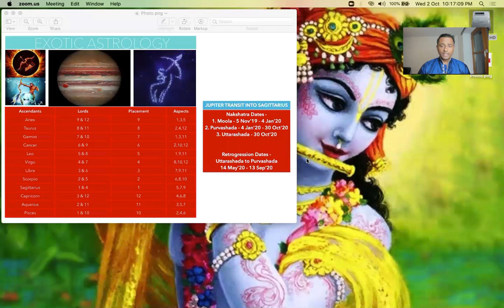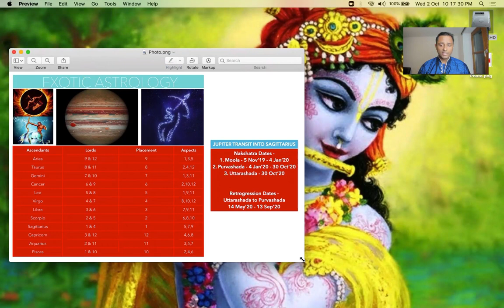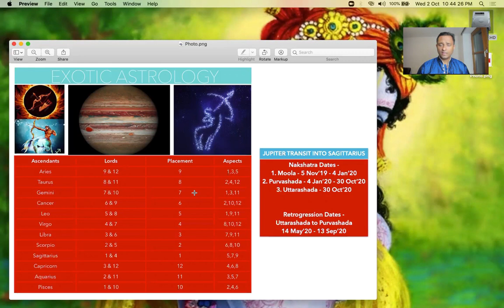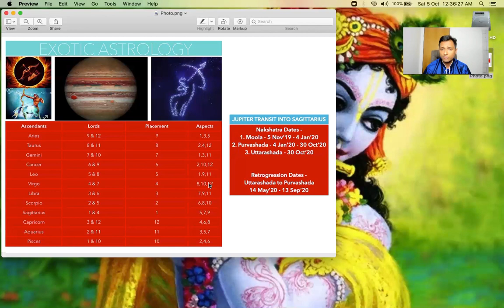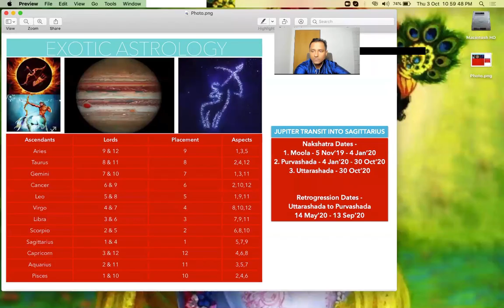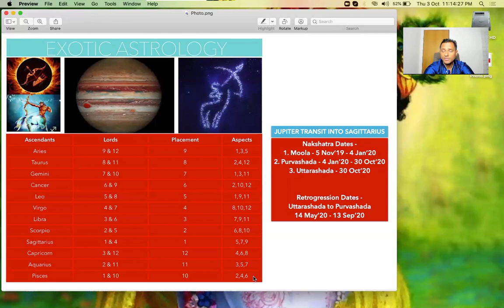गुरु धनु राशि गोचर - November 5, 2019 - 12 लग्नो पर प्रभाव (Hindi) - Jupiter transit in Sagittarius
Timestamps -
Introduction - 0:00
Aries - Mesh - 17:17
Taurus - Vrishab - 22:42
Gemini - Mithun - 33:38
Cancer - Kark - 41:17
Leo - Simh - 52:02
Virgo - Kanya - 1:01:21
Libra - Tula - 1:12:33
Scorpio - Vrischik - 1:21:16
Sagittarius - Dhanu - 1:28:44
Capricorn - Makar - 1:37:10
Aquarius - Kumbha - 1:44:14
Pisces - Meena - 1:52:04